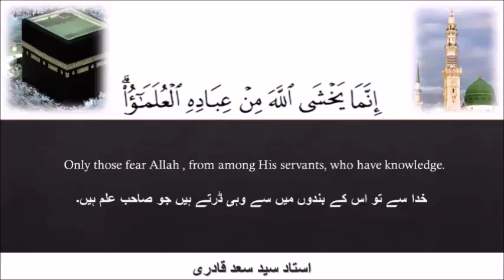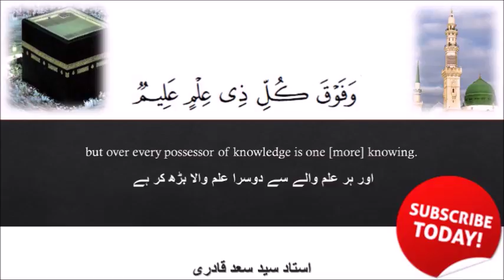Surah Al-Haqqah Recitation || First 8 Ayahs || Syed Saad Qadri